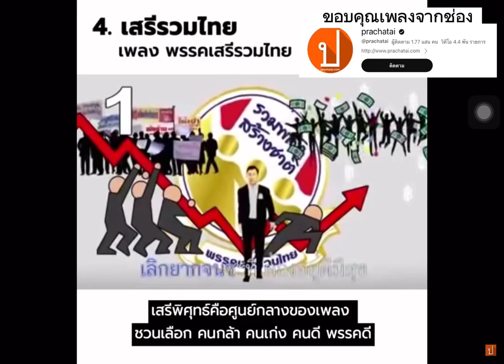ขอบคุณคลิปจากช่องprachatai เพลงพรรคเสรีรวมไทย ขอบคุณคลิปจากช่องprachatai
ขอบคุณคลิปจากช่องprachatai